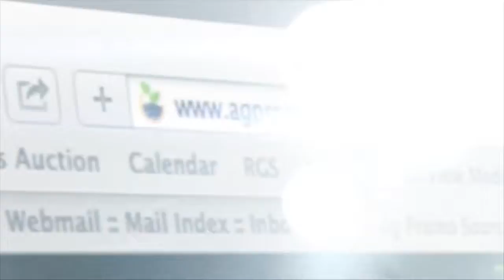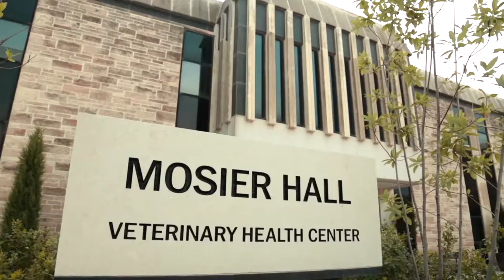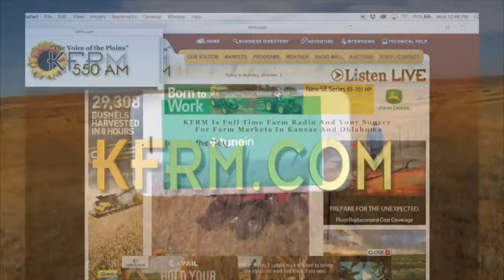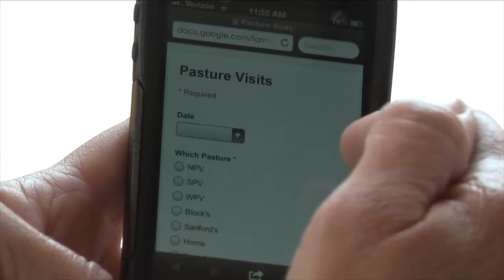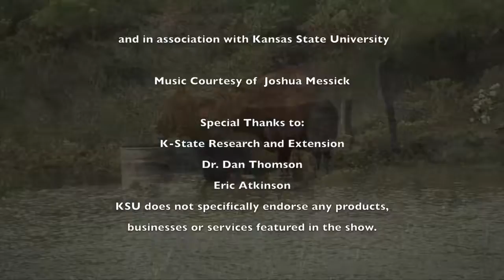DocTalk - Prevention and Treatment of Calf Scours - February 20, 2017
(Dr. Dan Thomson) Folks, welcome to DocTalk. I'm Dr. Dan Thomson here. We're going to have a great show today. We’ve got Dr. Dave Rethorst from Beef Health Solutions, which is a local veterinary clinic that also does some consulting nationally on preventative health. We're going to talk about calf scours prevention and treatment.